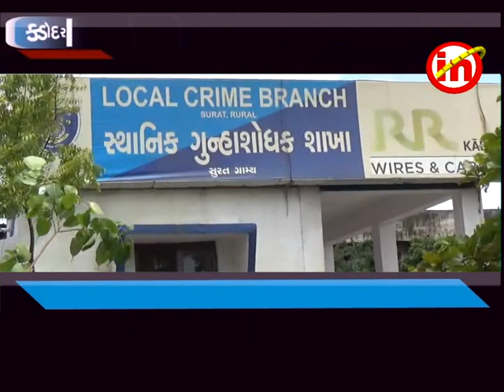કડોદરા ઃ દારૂના ગુનામાં વોન્ટેડ આરોપી સાગર મોરે ઝડપાયો